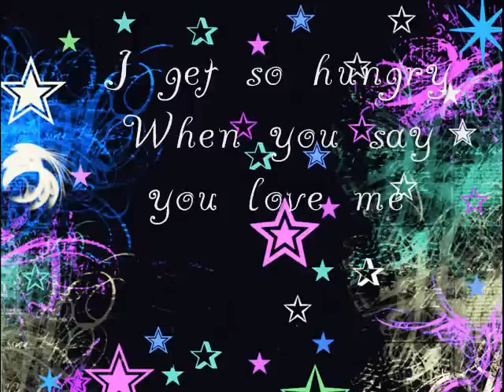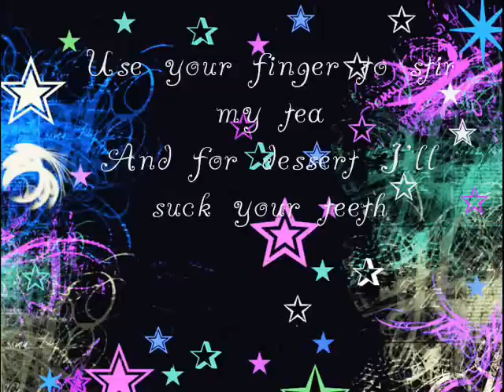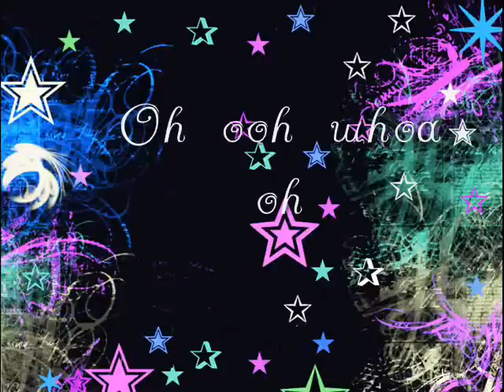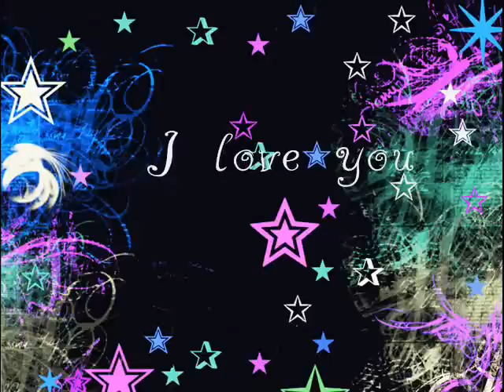Kesha - Cannibal Lyrics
RAWR! Here it is the  kesha song lyrics on screen! ENJOY!